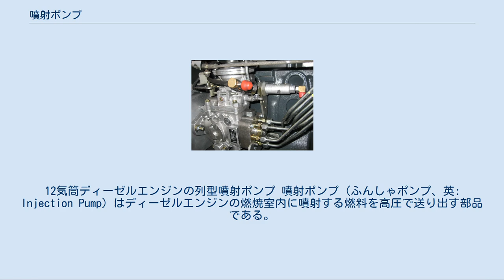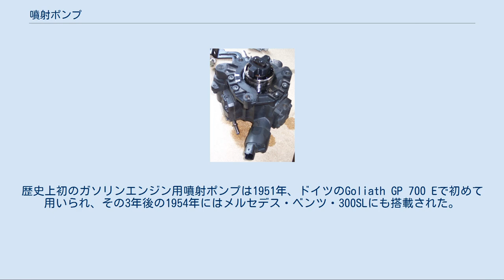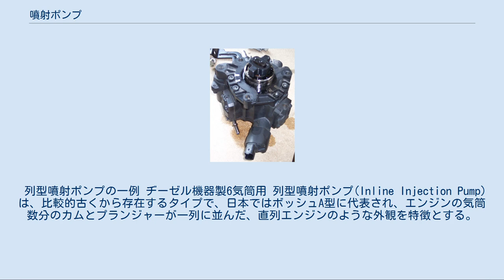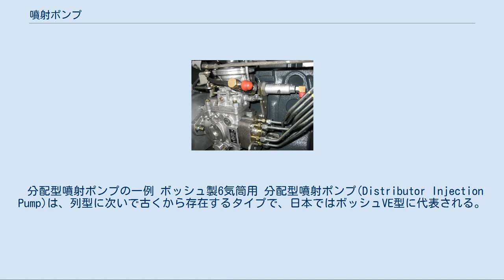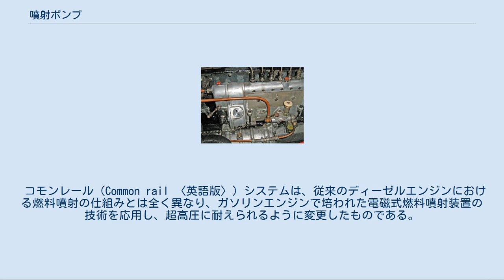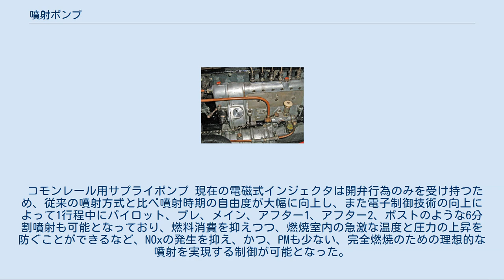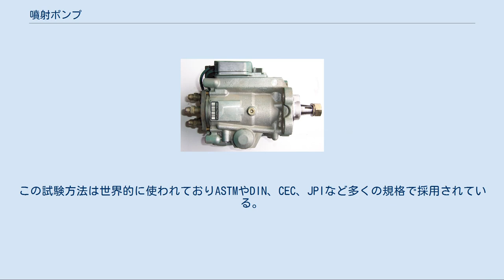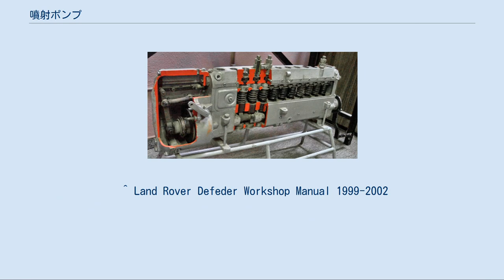噴射ポンプ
12気筒ディーゼルエンジンの列型噴射ポンプ 噴射ポンプ（ふんしゃポンプ、英: Injection Pump）はディーゼルエンジンの燃焼室内に噴射する燃料を高圧で送り出す部品である。
 1938年のボッシュ製噴射ポンプ(ダイムラー・ベンツ　90馬力/1700rpm　6気筒エンジン) 圧縮点火内燃機関であるディーゼルエンジンには噴射ポンプは必要不可欠なものであり、その歴史はディーゼルエンジンの開発とともにあったといっても過言ではない。
圧縮行程で高圧となった燃焼室内で燃料を霧化するには高度な技術が必要で、当初は霧吹きやスプレーのように空気の力を借りて行っていた。
 近年までは噴射ポンプはクランクシャフトやカムシャフト、OHCエンジンの場合にはタイミングチェーンやタイミングベルトからエンジンの駆動力を受け取って機械的に動作するものが主流であった。
4ストローク機関の場合には噴射ポンプはクランク回転数の半分の速度で駆動されることになる。
噴射ポンプはピストンの圧縮上死点の手前でシリンダー内部に軽油を噴射させるため、その噴射圧力はガソリンエンジンの燃料ポンプと比較して非常に高く、200MPaを超える圧力が掛かることが一般的である。
 しかし近年では各国で強化されつつある自動車排出ガス規制への対応のために、ディーゼルエンジンも高度な燃料制御が必要となり、電子制御式のコモンレールディーゼルエンジンが主流となってきている。
コモンレール式も当初は機械式の噴射ポンプに電子制御式燃料噴射装置を組み合わせることが一般的であったが、最新式の噴射ポンプは電動ポンプとなり、エンジンの駆動損失を起こさない形式のものに置き換わりつつある。
 機械式噴射ポンプはその構造上内部部品の摩耗を防ぐために軽油にある程度以上硫黄分が含まれていることが必須であった。
しかし、日本におけるディーゼル車規制条例や平成17年排出ガス規制_(ディーゼル車)などをクリアするためには軽油の脱硫化を行うことが不可避な情勢となったため、こうした事情も噴射ポンプの電磁ポンプ化の流れに拍車を掛ける要因となっている。
 噴射ポンプは、ガソリンエンジンにおいても極めて初期の機械式燃料噴射装置にディーゼルエンジンと同じ動作原理のものが用いられた例がある。
歴史上初のガソリンエンジン用噴射ポンプは1951年、ドイツのGoliath GP 700 Eで初めて用いられ、その3年後の1954年にはメルセデス・ベンツ・300SLにも搭載された。
しかし、機械式燃料噴射装置は機構が複雑なことと、ガソリン自体に軽油程の潤滑能力がないことなどから、製造コストと信頼性の面でキャブレターを完全に置き換えるには至らなかった。
 噴射ポンプは圧縮行程にあるシリンダー内の高圧に打ち勝って燃料の噴射を行う必要があるため、ポンプや配管自体に極めて高い圧力が掛かることになる。
通常のもので平均15,000Psi(100MPa)、圧縮比が高いエンジンの場合には200MPaを超える圧力が掛かる。
この圧力は衣服や皮膚を容易に切断出来る程のもののため、噴射ポンプや分配パイプには概ね非常に強固な構造を持つことが求められている。
そのため、ディーゼルエンジンのシステム全体が大型化し、小型車やオートバイへの搭載が困難ともなる大きな要因となっている。
 列型噴射ポンプの一例 ヂーゼル機器製6気筒用 列型噴射ポンプ(Inline Injection Pump)は、比較的古くから存在するタイプで、日本ではボッシュA型に代表され、エンジンの気筒数分のカムとプランジャーが一列に並んだ、直列エンジンのような外観を特徴とする。
構造上、部品点数が多く高価で大型化する傾向があるが、噴射量が多く気筒数の制約もないため、大型車両や船舶、産業用の定置型エンジンなどに使われている。
 ガバナーからポンプ内に伸びるラックが、カムとプランジャーの間に置かれた、外周に斜めの溝を持つスリーブを回転（正転・逆転）させることで、溝に組み合わされたプランジャーの位置が変化（上下）し、その圧縮ストロークの変化で噴射量の制御（増減）を行う。
 噴射時期の制御は、エンジンの回転を利用した遠心式のタイマーが、噴射ポンプ内のカムシャフトの位相を変化させることで行う。
 このように、噴射量や噴射時期の制御は、スプリングやカム、おもり等を組み合わせた機械制御が中心だが、一部に電子制御を取り入れたタイプも存在する。
 カム周りの潤滑にはエンジンオイ...